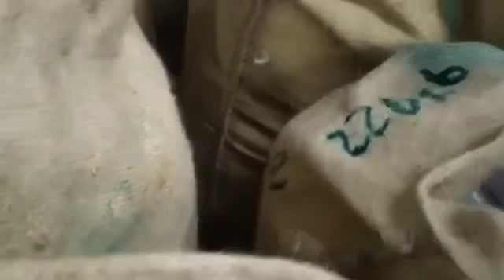Фрукты Овощи Финики Орехи Консервы от Марченко Иран Fruits Vegetables Dates Nuts Canned food Iran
Поддержать наш канал можно:
Сбер по номеру телефона
Алексей Иванович М